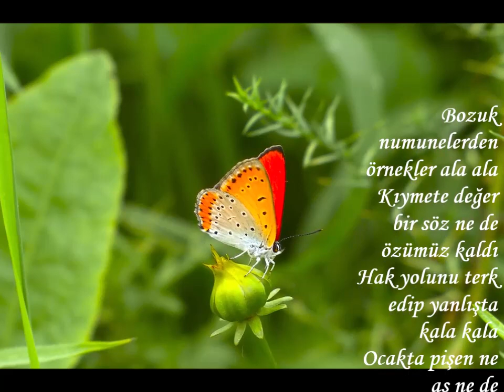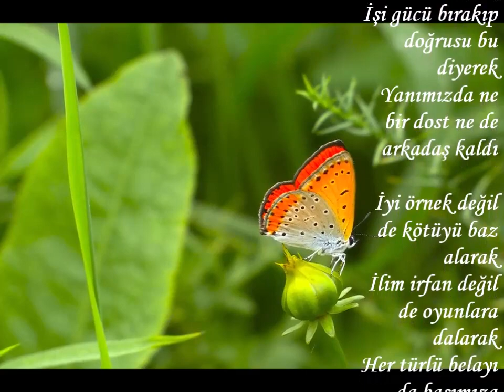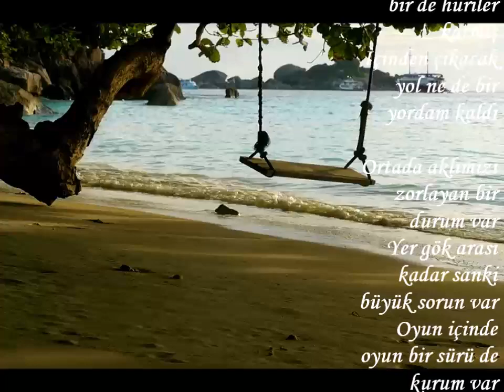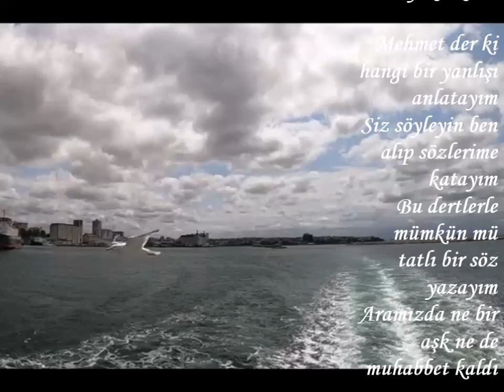NE AŞK KALDI NE MUHABBET----ŞİİR : MEHMET ŞERİF KARDAŞ---SESLENDİREN : SERNİL DESTİNA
NE AŞK KALDI NE MUHABBET

Bozuk numunelerden örnekler ala ala
Kıymete değer bir söz ne de özümüz kaldı
Hak yolunu terk edip yanlışta kala kala
Ocakta pişen ne aş ne de közümüz kaldı

Maskeli haydutlarla arkadaşlık ederek
Aklımızla değil de nefsimizle bilerek
İşi gücü bırakıp doğrusu bu diyerek
Yanımızda ne bir dost ne de arkadaş kaldı

İyi örnek değil de kötüyü baz alarak
İlim irfan değil de oyunlara dalarak
Her türlü belayı da başımıza sararak
Elimizde ne gücü ne de bir kuvvet kaldı

Kimi ulusalcılık kimi ırkçılık yaptı
Dağı mesken tutarak kimi dayılık yaptı
Müslümana yakışan ne varsa çöpe attı
Kalbimizde ne iman ne de zerresi kaldı

Attan inip eşeğe taşır diye binerek
Uzanan dost elini bir kenara iterek
Darbe üstüne darbe zalimlerden yiyerek
Koruyucu ne melek ne de bir sebep kaldı

Delinin biri sanki kuyuya bir taş atmış
Bir sürü akıllı da peşinden alkışlamış
Vaatlerin içine bir de huriler katmış
İçinden çıkacak yol ne de bir yordam kaldı

Ortada aklımızı zorlayan bir durum var
Yer gök arası kadar sanki büyük sorun var
Oyun içinde oyun bir sürü de kurum var
Teşhis koyacak doktor ne de bir mimar kaldı

Halbuki kuran bizi önceden uyarmıştı
Onlardan dost etmeyin diyerek ağlamıştı
Kötülük bugün değil kabilden başlamıştı
Ders alacak ne akıl ne de bir fikir kaldı

Mehmet der ki hangi bir yanlışı anlatayım
Siz söyleyin ben alıp sözlerime katayım
Bu dertlerle mümkün mü tatlı bir söz yazayım
Aramızda ne bir aşk ne de muhabbet kaldı
MEHMET ŞERİF KARDAŞ